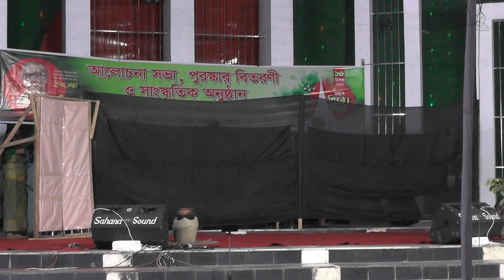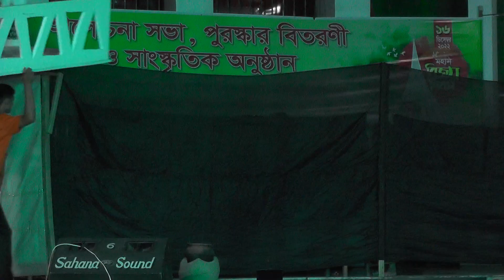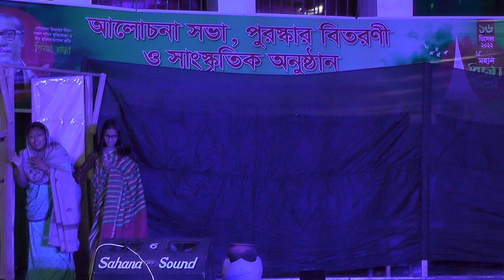শহীদ আব্দুর রশিদের মুক্তিযুদ্ধের সময়ের কাহিনী || ফানুস নাট্যদল || MEGH Music || Live Concert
Our channel is always working to promote the cultural values ​​of Bangladesh. Dear viewers, with your support, we will be encouraged and we will be able to present new videos all the time.

Dear viewers
Thanks
Live Concert Satkhira
MEGH Music || সংগীত জগত